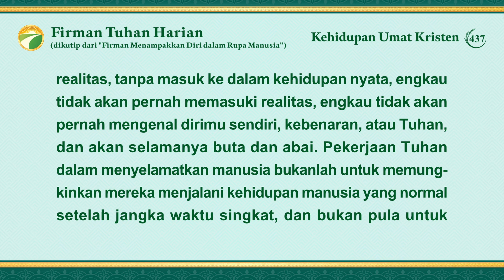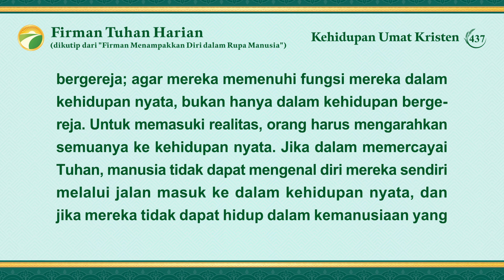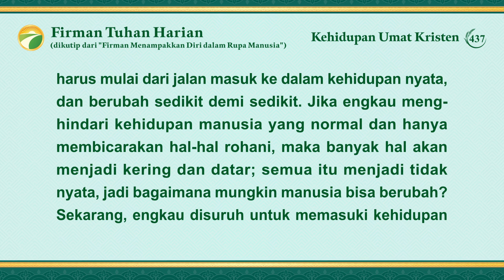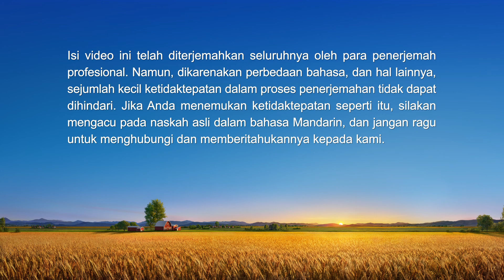Firman Tuhan Harian: Jalan Masuk ke Dalam Kehidupan | Kutipan 437